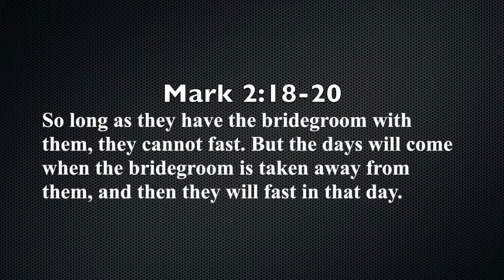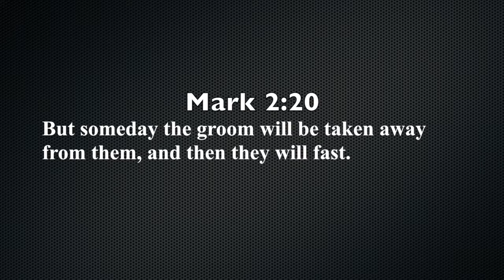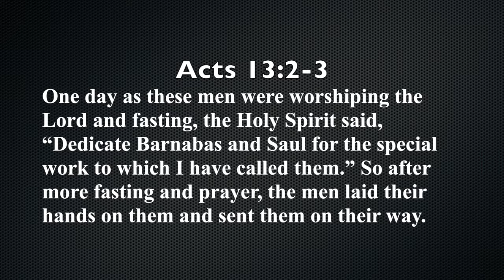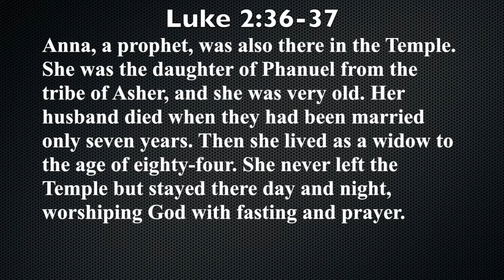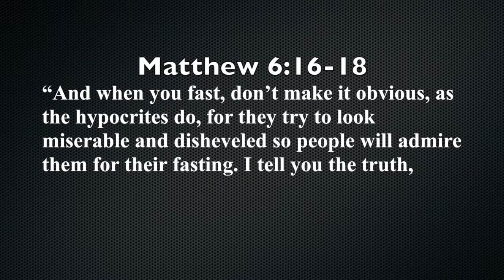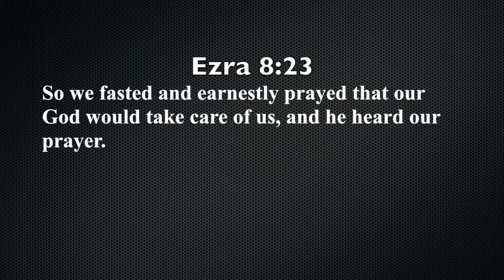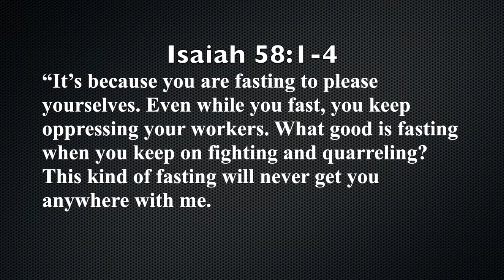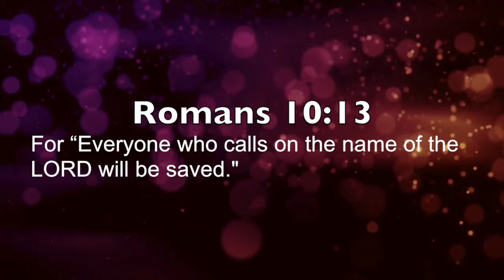Drew Mallery- Is Anyone Else Hungry?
The subject of fasting is not taught very often in the church anymore. Could it be that we are missing out on incredible spiritual blessings by ignoring such an important subject? This message answers two important questions; What is fasting and why do we fast?